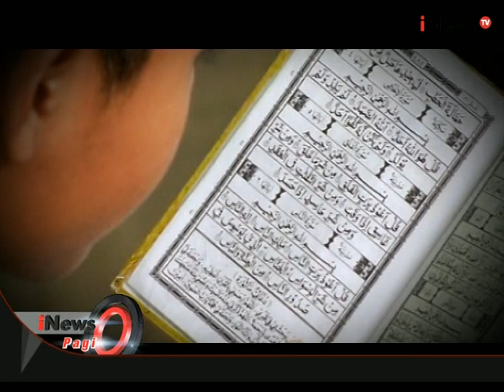Penerapan Pendidikan Modern di Pondok Pesantren La Tansa - iNews Pagi 26/06